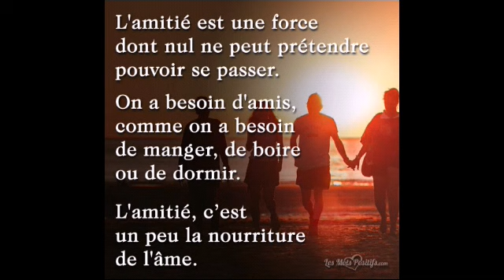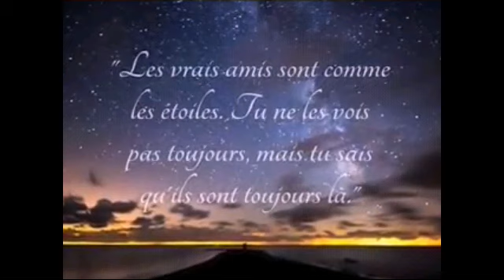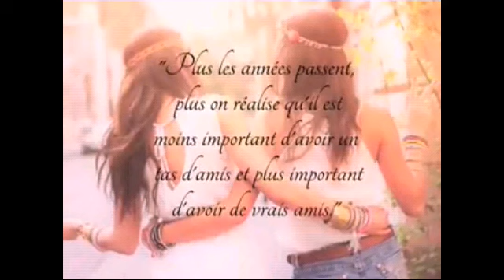Boy Diarra séhilam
Boy Diarra Diandioly